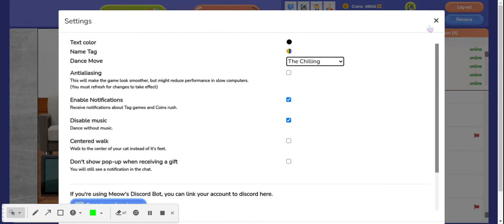「Meow Playground Story: A Twin 😎」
Hi guys, i found my twin randomly in meow playground i wAS Surprised  and then i decided to record me and my twin dancing😅💜